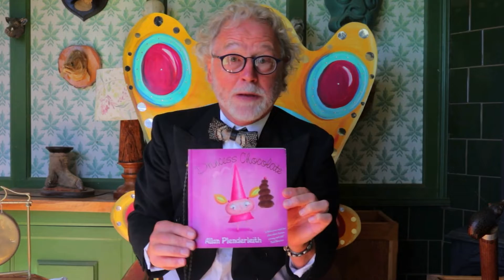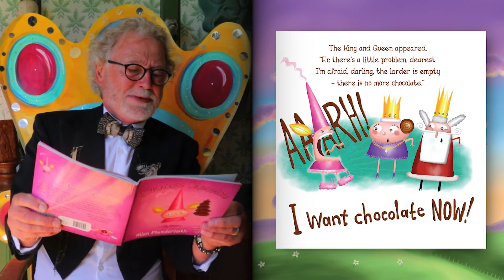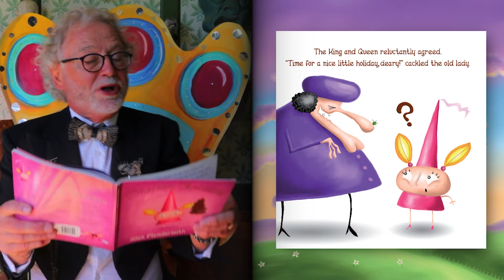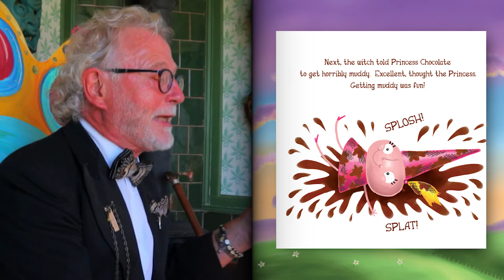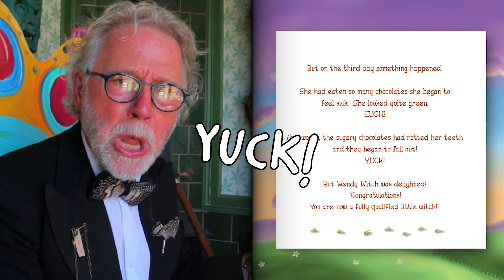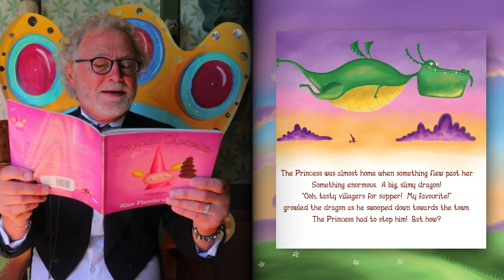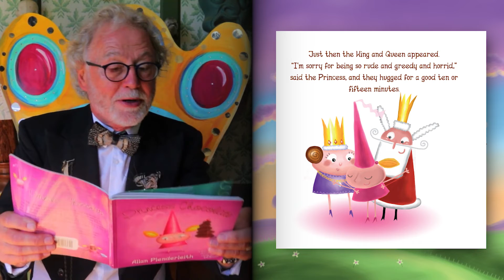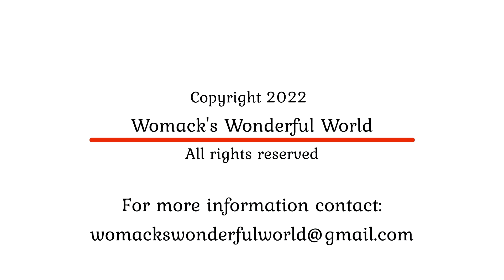PRINCESS CHOCOLATE by Allan Plenderleith (2-6yrs) - A rude and greedy princess learns her lesson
A charmingly funny children's tale from the author of ‘The Smelly Sprout’ and ‘The Boy Giant’.

Princess Chocolate refuses to eat anything but chocolate, and becomes a royal greedy guts!   But one day, all the chocolate in the kingdom runs out - and the princess faces a drastic change in her life when an old lady ENCOURAGES her to be as naughty and rude and greedy as she likes!

Did you enjoy this story? Would you like to see more stories? Reading stories like this is thirsty work!  Please get Nigel a nice cup of tea, using the following

Other books by Allan Plenderleith:
The Rude Robin
The Smelly Sprout
The Silly Satsuma
The Tiny Tree
The Christmas Carrot
The Bonkers Banana
Teddy Christmas
A Knock at the Door on Christmas Day
The Snowman Strikes Back
The Boy Giant
The Chicken And The Egg